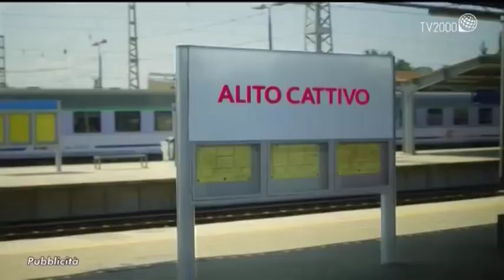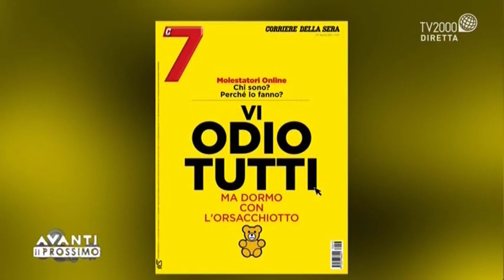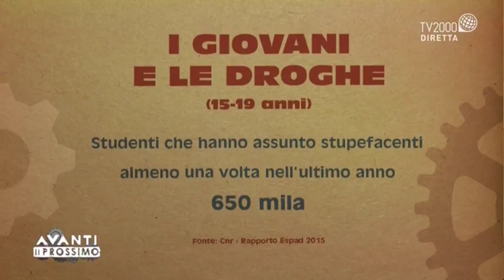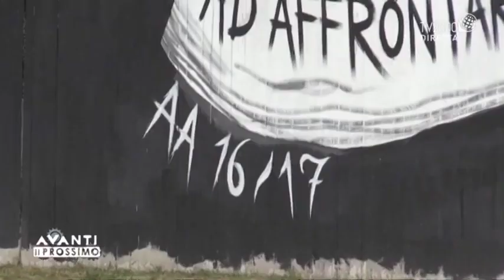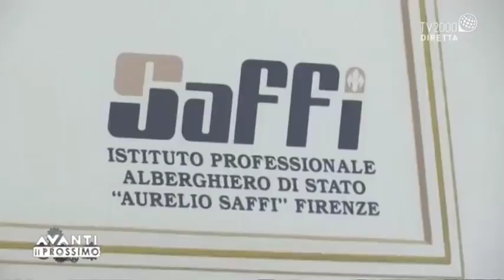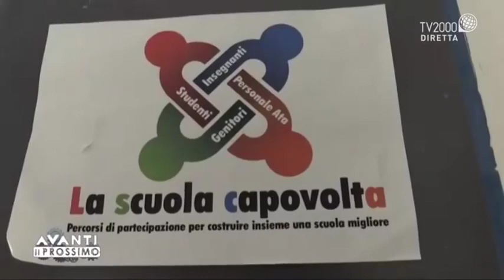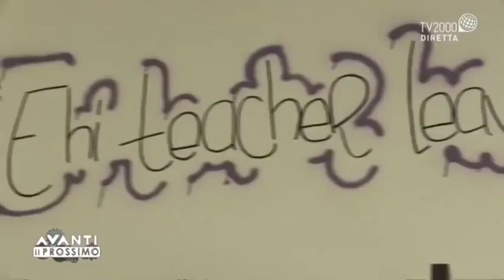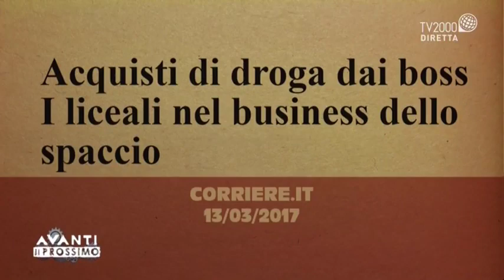2017 Apr 26 * Avanti il Prossimo - Fonte:TV2000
26 Aprile 2017 * Avanti il Prossimo - Fonte:TV2000.
Ad Avanti il Prossimo si parla di droga. Una vera piaga sociale che riguarda sempre più spesso i giovani: secondo gli ultimi dati dell’Osservatorio europeo delle droghe e delle tossicodipendenze, in Europa si spendono ogni anno oltre 24 miliardi di Euro per l’acquisto di droghe e sostanza illecite e lo spaccio e il consumo sono in crescente aumento all’interno degli istituti scolastici. Tra gli ospiti in studio, Gabriele Toccafondi, Sottosegretario al Ministero dell’Istruzione, Claudio Leonardi, direttore UOC Patologie da dipendenza Asl RM2, lo psichiatra Vittorino Andreoli e, in collegamento da Milano Don Antonio Mazzi, Fondatore della Comunità Exodus. In apertura di puntata con Beppe Severgnini e Stefania Chiale si affronta il delicato argomento degli insulti sul web: dagli haters a veri e propri casi di cyberbullismo. In chiusura, un’intervista faccia a faccia con Kristian Ghedina, il più vittorioso discesista italiano nella storia della Coppa del Mondo di sci alpino.